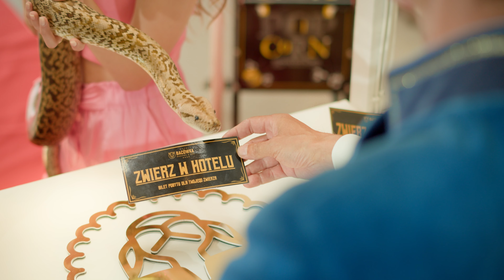LEGALY BLOND - ZWIERZ W HOTLEU